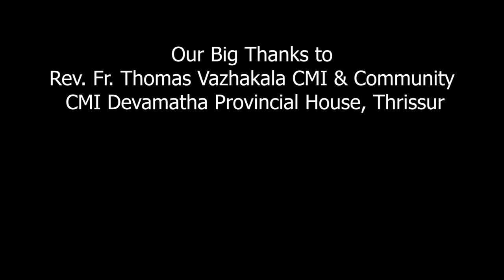‘Ninte Thāmara Kaikalil’ Offertory Song | Fr. Paul Poovathingal | Fr. George Nereparambil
Please don’t miss this heart touching melody from Pādum Pādiri, Fr. George Nereparambil & Team

Lyrical Inspiration: ‘Āthmānuthāpam’ of St. Chāvara.

Lyrics: Fr. Dr. George Nereparambil CMI
Music and Singer: Deivagāyakan Fr. Dr. Paul Poovathingal CMI
Orchestration: William Francis.
Recording: Goutham
Mixing: Saji R Nair
Chetana Sound Studios, Thrissur
Camera:Majid
Editing: Jopaul
Design: David Smriti, Thrissur
Technical Assistance: Linto Jose